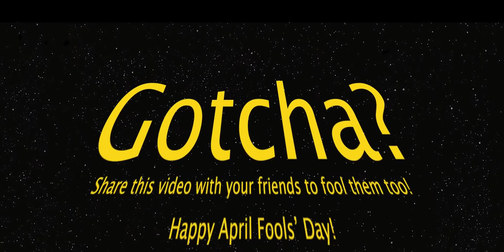STAR WARS 10 Teaser Trailer 2022